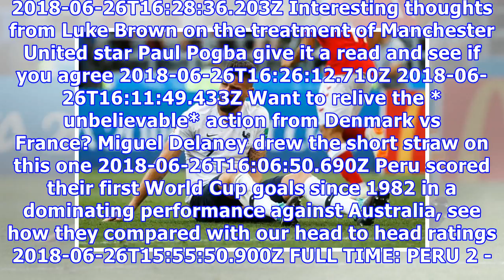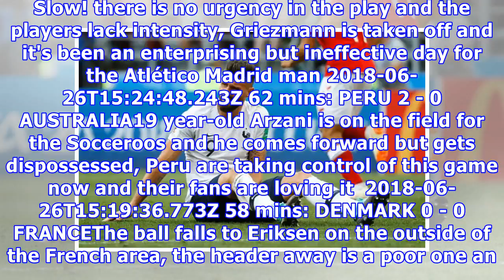Denmark vs France – LIVE: Latest score and updates from Moscow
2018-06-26T16:32:20.353Z Two games left today as Group D is decided Iceland take on Croatia in Rostov and the big one, Argentina play Nigeria in St Petersburg. Kick off for both is at 7pm so stay with us as we bring you all the build up and action. 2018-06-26T16:28:36.203Z Interesting thoughts from Luke Brown on the treatment of Manchester United star Paul Pogba give it a read and see if you agree 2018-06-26T16:26:12.710Z 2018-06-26T16:11:49.433Z Want to relive the *​unbelievable* action from De...